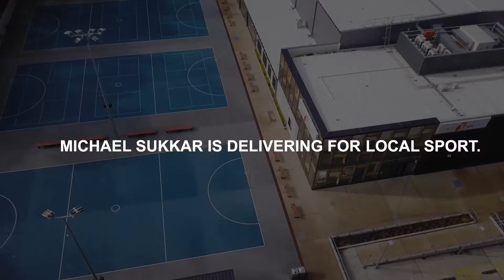Delivering for local sport